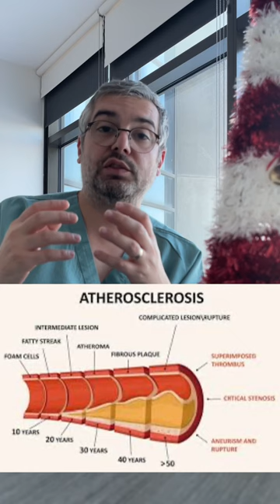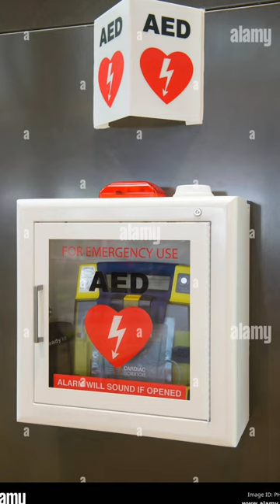Les crises cardiaques